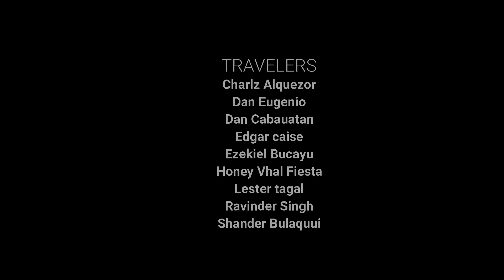Best Travel Vlog ILAGAN CITY ISABELA (Short Video)